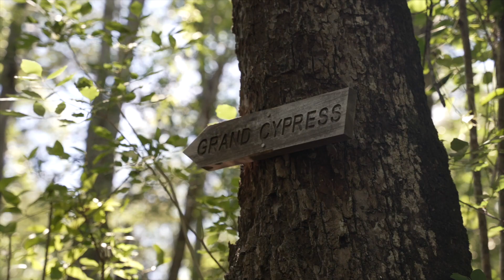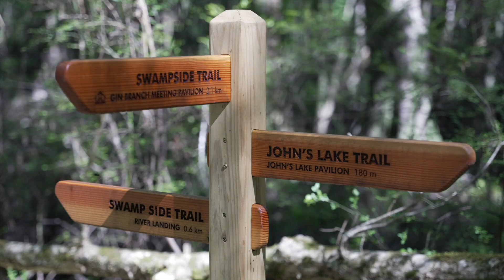Black River Cypress Preserve Williamsburg #2